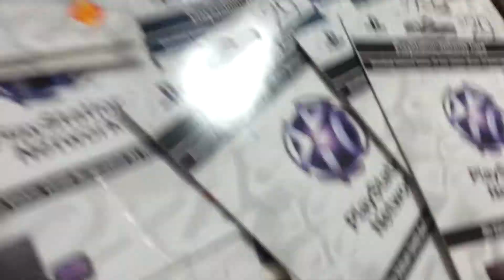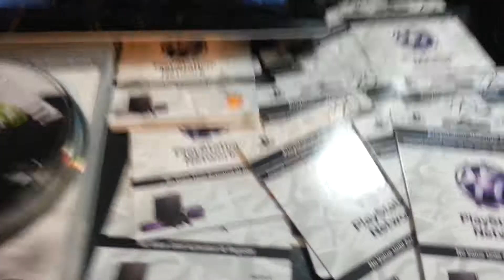Call of Duty: Ghost Giveaway Winner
RiA Hero Check out the next video I'm giving away a season pass